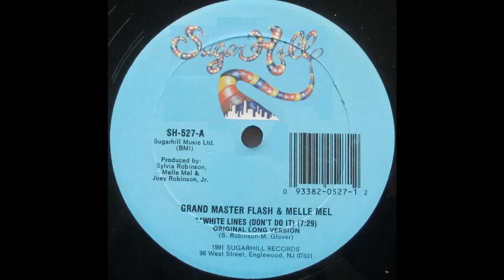White Lines (Don't Don't Do It) Original Long Version - Grandmaster Flash & Melle Mel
12" Single, 33 ⅓ rpm - 1991